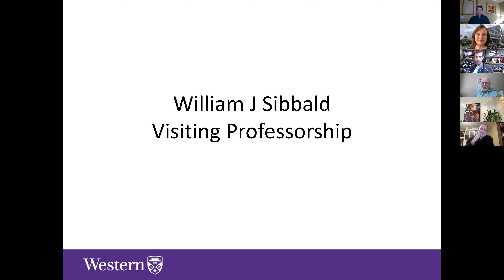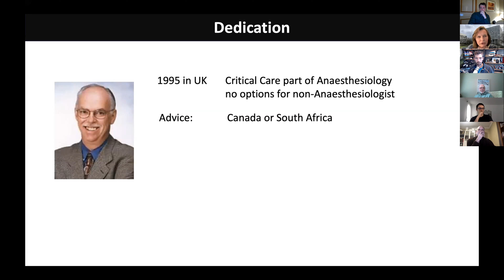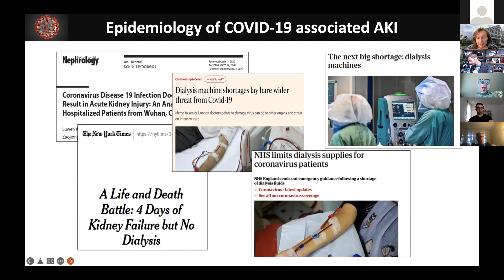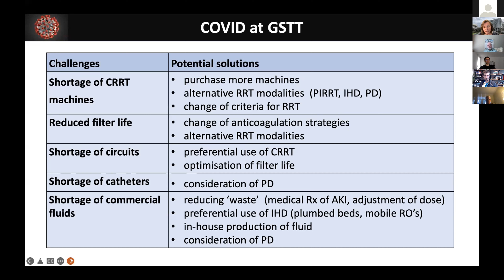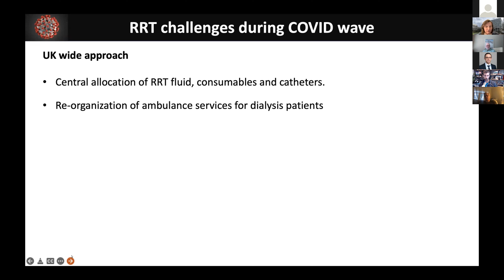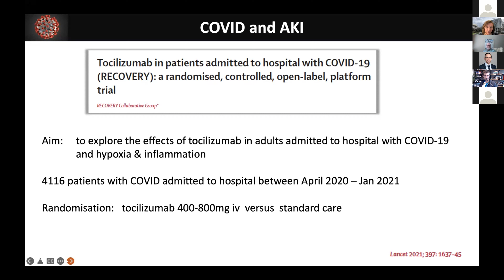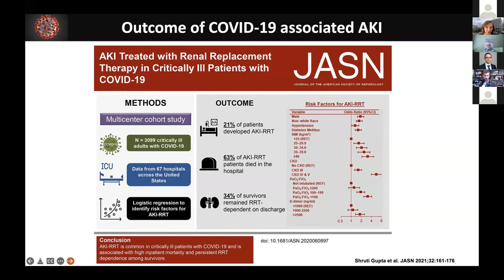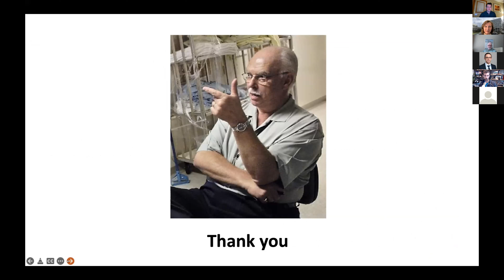Crit Con Ostermann March 2022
Dr. Ostermann delivers the Sibbald 2022 Lecture on Nephrology lessons and innovations from the pandemic